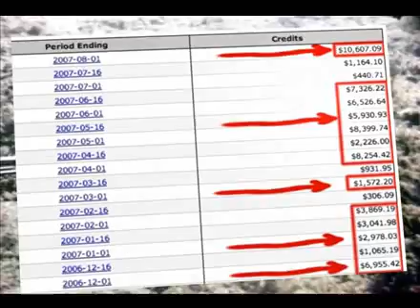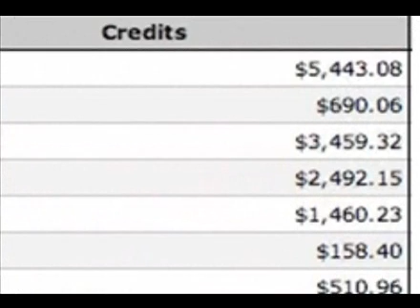Operation Affiliate Storm: Learn Million Dollar Affiliate Secrets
Learn the secrets behind million dollar affiliate profits. Watch as super affiliates make big money on the Internet with secrets reserved only for members..